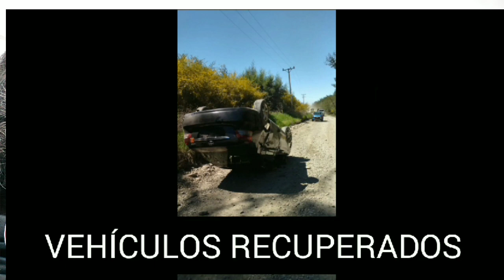GREMIOS DE TAXICOLECTIVOS DENUNCIAN SER VÍCTIMAS DE ROBOS Y ASALTOS TODOS LOS DÍAS EN LOS ÁNGELES